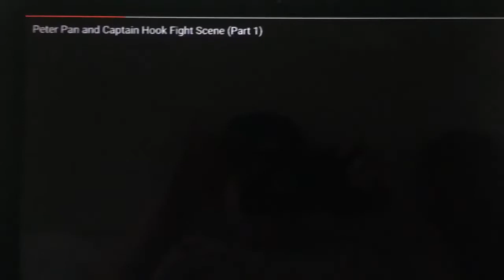Peter Pan Does Voice Impressions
During The Part Of "Peter Pan" (1953) When They're Trapped At Skull Rock, The Title Character Does Impressions. He First Does An "Indian" Voice To Tell Hook To Save Tiger Lily And Have Her Talk (She Doesn't Talk That Much But Wendy Talks Too Much (Like Always)) Then Ppan Talks Like His Nemesis And Then Hook Notices It's Peter Himself ! And Besides, That Guy Is Good @ Voice Impressions Like "You-Know-Whom"